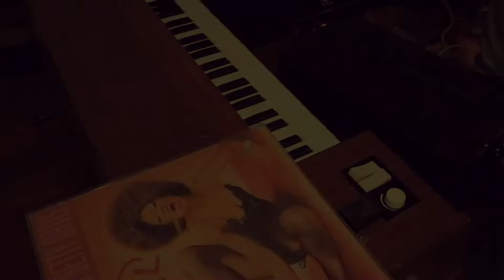Hohner Clavinet 1 Betty Davis FUNK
RIP Betty Davis, queen of FUNK.
Played by Rones on the rare Hohner Clavinet 1 with Mutron III envelope filter.